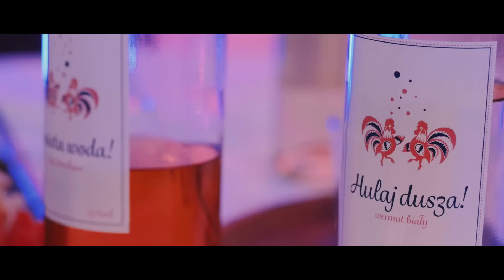Patrycja i Krzysztof | Teledysk Ślubny | Kadra Studio - Film DSLR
Jeśli szukasz nowoczesnego filmu ślubnego to zachęcam do kontaktu tel: lub napisz pod adres . Więcej informacji na temat realizacji klipów znajdziesz na